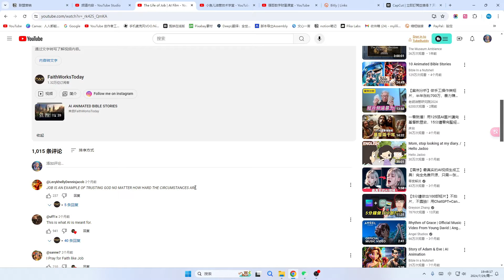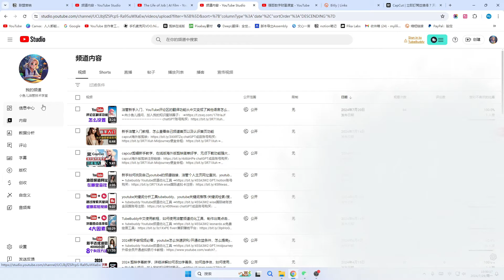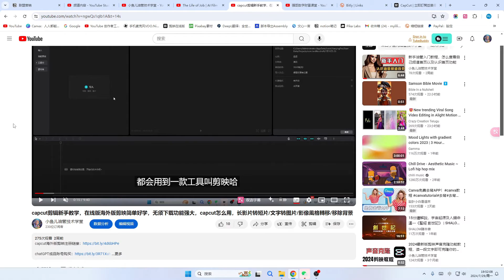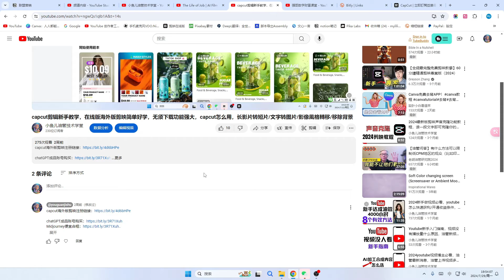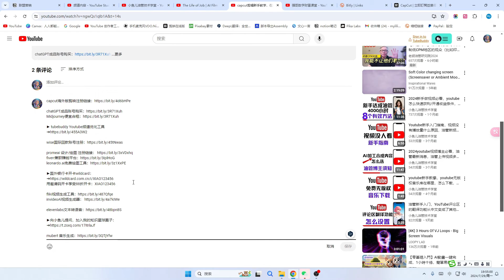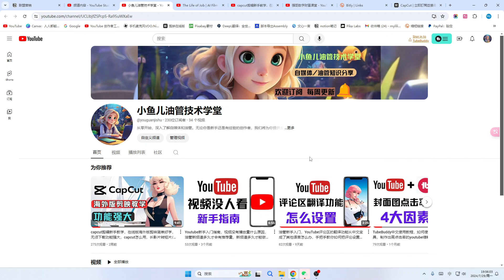YouTube新手必看教程：如何设置视频描述栏、添加内容和链接！本视频详细讲解如何在描述栏中添加信息、在评论区加入链接，以及如何置顶重要评论。适合初学者了解YouTube基础设置和优化技巧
小鱼儿油管技术学堂帮助你解决在使用AI软件时遇到的问题。小鱼儿对Youtube技术充满热情，乐于将这份热情与世界分享。

小鱼儿油管技术学堂与本视频中显示产品的企业没有关系。所描述的任何商标都是其各自所有者的财产。
非常感谢。